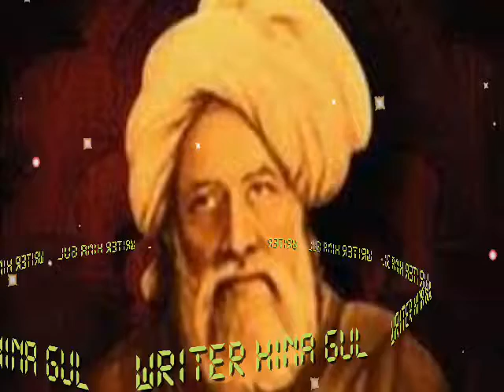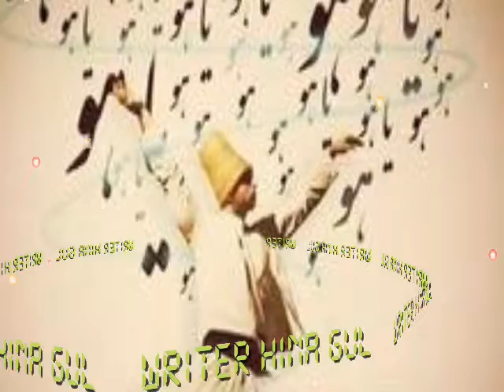kalam Baba bullhey Shah with Urdu translation by Hina Gul!sufiana poetry!heart touching Urdu poetry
جھلیا عشق کمانا اوکھا
کسے نوں یار بنانا اوکھا

کلام بابا بلھے شاہ رحمۃ اللہ
اردو تشریح حناگل

حناگل اردو شاعرہ ناول و افسانہ نگار اور کالم نویس ہیں جو پچھلی دو دہائیوں سے ادب کی خدمت کے لئے کوشاں ہے۔اس چینل پہ حناگل نے ادب کی خدمت کا سلسلہ جاری رکھتے ہوئے چینل پہ نظم غزل نثر کے علاوہ ناول افسانہ غزل کی تشریح ثقافتی معلوماتی ویڈیوز کے علاوہ دیگر فیچرز شامل کیے ہیں۔یہ چینل خالصتاً ادبی سرگرمیوں کی ترویج کے لئے مرتب دیا گیا ہے۔